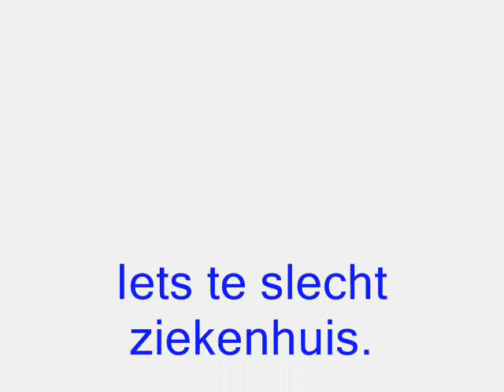Slechtste Ziekenhuis Aller Tijden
Met wijn, kettingzagen en monsterlijke-dood-zeep gaan artsen Mario-freak en NoNameHabbo weer een patient [Bart.de.habbo] (om zeep) helpen. Hier hoop je NIET dat je geopereerd wordt...